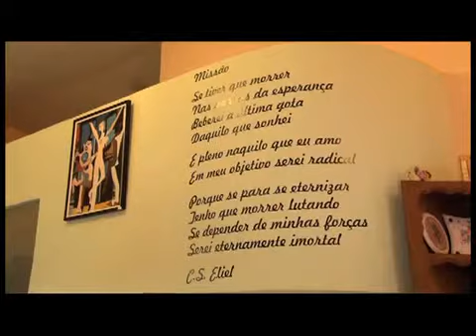15.10.13 - Jovem Empreendedor